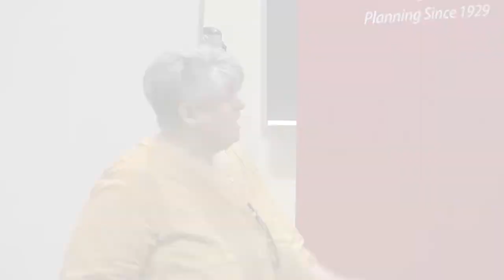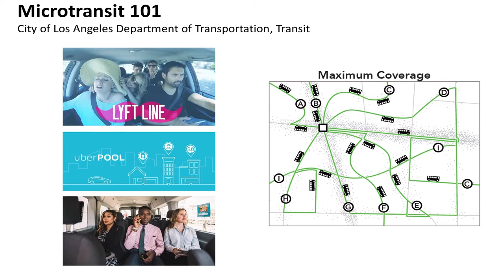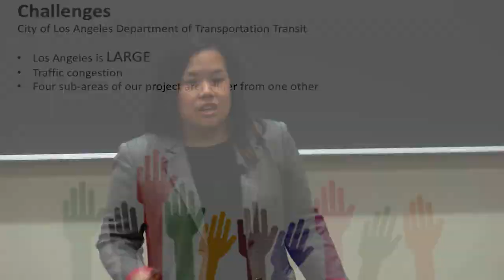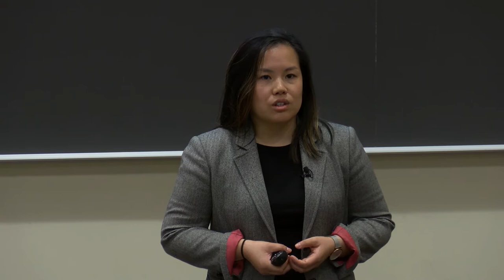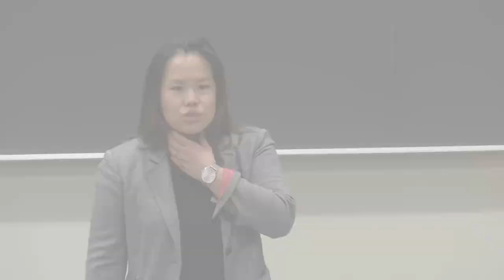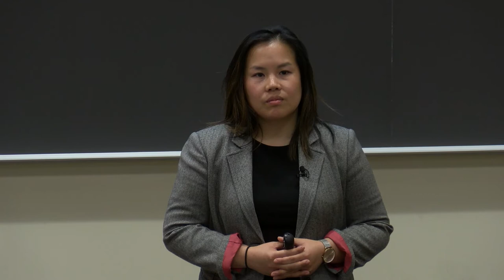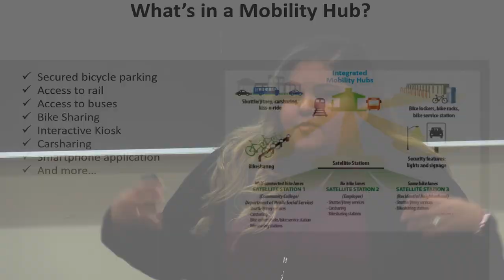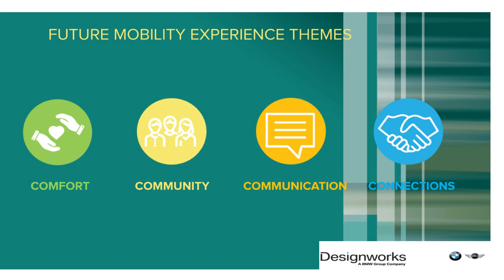Microtransit: Wave of the Future or Flavor of the Month?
In the first seminar of the semester, Nora Chin, Transportation Planner from LADOT will talk about their Microtransit Program, LAnow.

Nora Chin is a Transportation Planner with the City of Los Angeles Department of Transportation. She secures funding for public transit service and implements new projects such as microtransit and "connected buses" in the City of Los Angeles. Nora is passionate about equity in the accessibility of services. Her background includes affordable housing development and non-profit work. Nora graduated with her Master in City and Regional Planning and Master of Science in Engineering from Cal Poly San Luis Obispo and a Bachelor of Arts in Economics from UC Santa Cruz.

LADOT Transit wants to develop a research framework that provides a baseline assessment, intermediate evaluation and finally, a post-impact evaluation. LADOT Transit believes microtransit has the potential to reduce operating costs, improve efficiency and experience and introduce a new group of people to public transit. As urban mobility trends keep changing, let’s discuss the potential of micro-transit and the innovations happening around this sector.